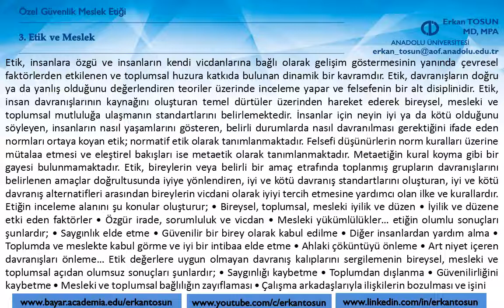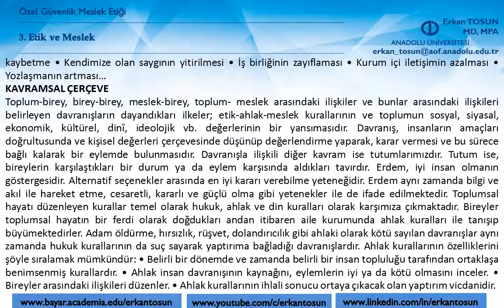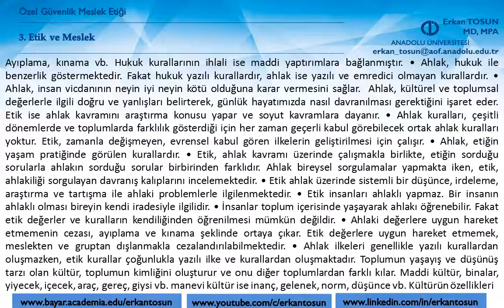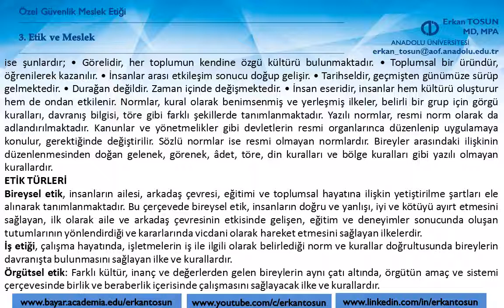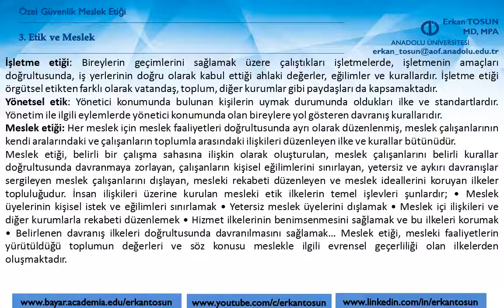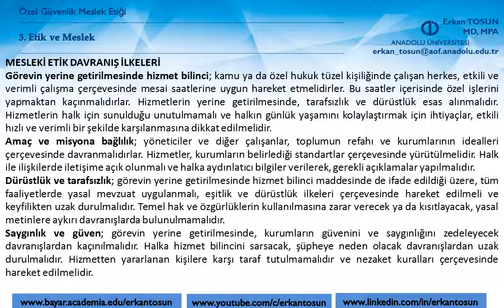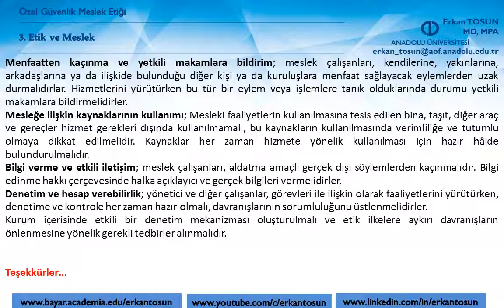Etik ve Meslek - Özel Güvenlik Meslek Etiği Bölüm 3